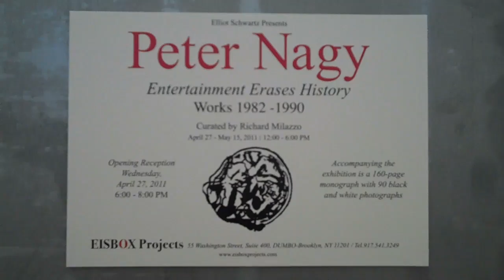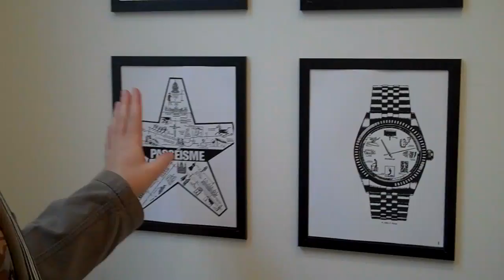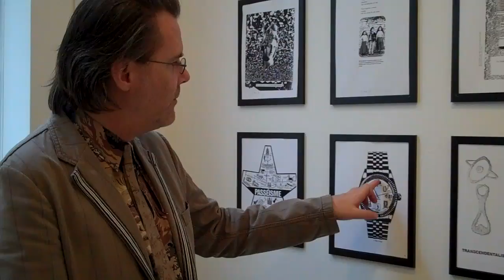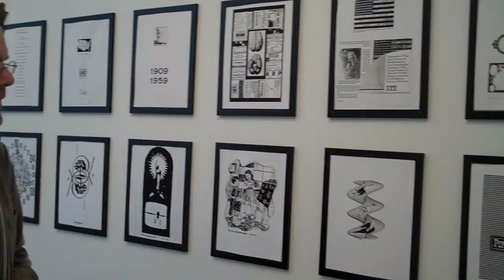Peter Nagy Exhibition at EISBOX Projects curated by Richard Milazzo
Peter Nagy Exhibition-Entertainment Erases History
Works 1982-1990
Curated by Richard Milazzo  at EISBOX Projects april 27-May 15, 2011